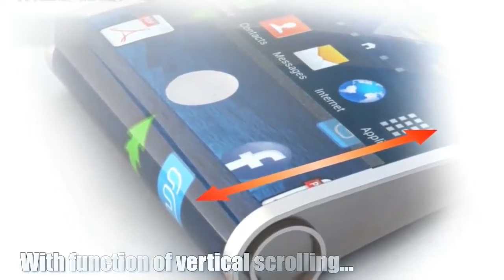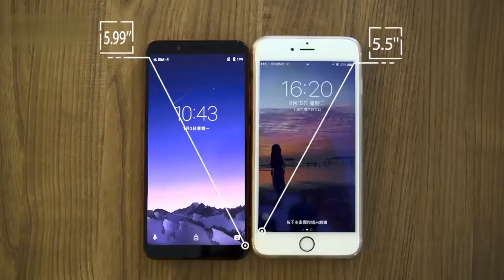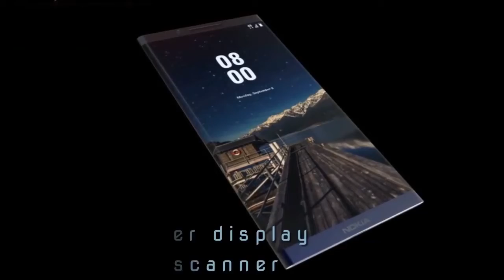Top 10 mobile phone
2017 has already gone. As in this year, it is a very good time of the year to buy a new phone.In 2018, some of the good phones have been released already such as Samsung Galaxy S9+, Nokia 7 plus, Asus Zenfone 5, Ulefone T2 Pro etc.One of the most awaited phones is Samsung galaxy s9+, so I have rated it to the number one spot in my list.Do you agree with the order in which the phones are being ranked?

Best Top 10 Smartphones Arriving in 2018. Details on iPhone X Plus, iPhone 9, Samsung Galaxy S9, Note 9 & More! The Future Is Here.

Do you remember the first mobile phones ever created? It all started with these huge black and white receivers that looked like bricks. Then it was all about flip phones and slide phones. But soon after smartphones appeared and know it seems like everyone has one of these. You probably also notice that lately all the phones are starting to look the same. That's why in this video we want to show you unique smartphones that you probably haven't seen before.